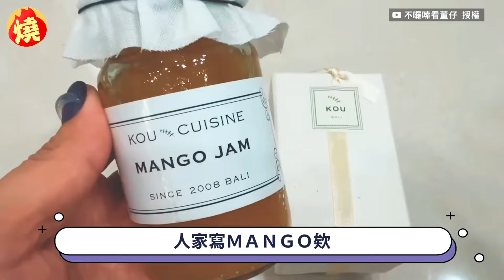從3歲就想結婚 劉芒揭海外婚禮「4大金剛」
正妹YouTuber劉芒在去（2023）年5月，先是被合作攝影師爆料難搞，後來又爆出退租時，遭房東控訴屋況不佳，雖然最後發現是誤會一場，但已人設翻車，而她的社群也9個月未更新，沒想到再度發文時，竟是宣布結婚的好消息，眾多YouTuber都飛到峇里島共襄盛舉，而董仔也在婚禮上嗨跳「月薪嬌妻」的舞蹈片段，對此董仔日前更新個人YouTube頻道，訪問劉芒對籌備婚禮有哪些心得，劉芒表示，從3歲時就非常嚮往結婚，所以長大後看到心動的畫面，就會記下來，納入「結婚清單」中，還透露了海外婚禮的「4大金剛」：場地、婚禮顧問、化妝師和主持人，每一樣都非常重要，缺一不可。